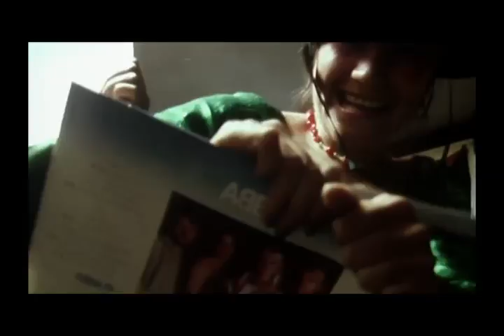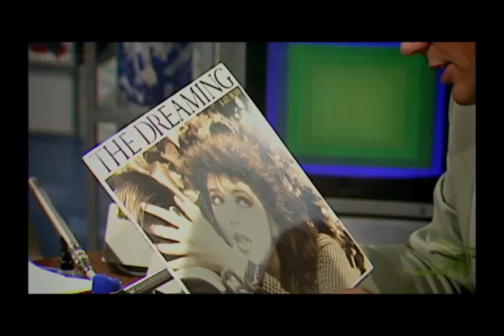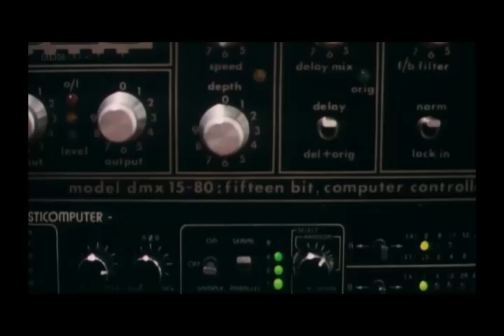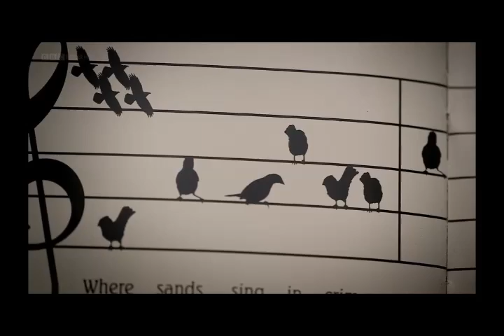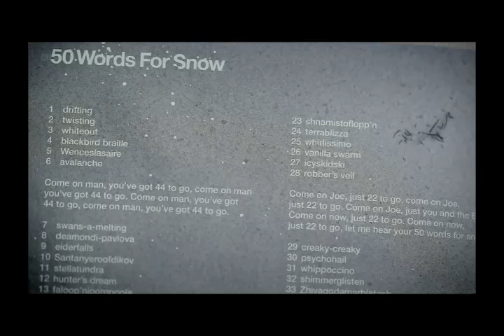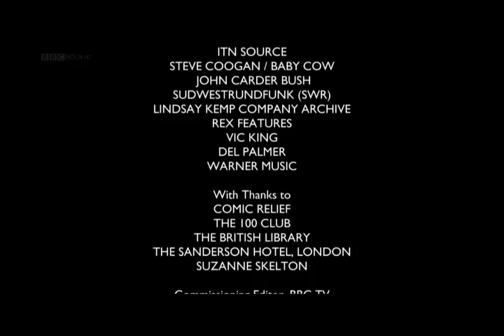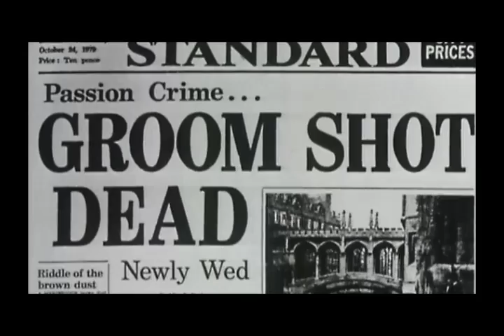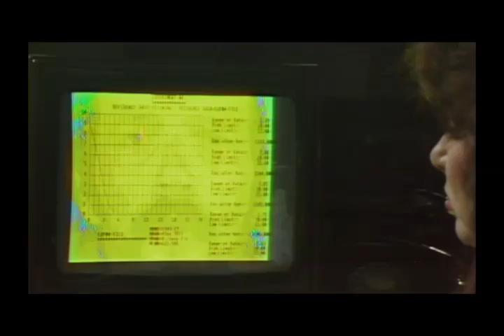The Kate Bush Story BBC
Also rights for the song "Experiment IV" go to UMG.
This video upload is purely for entertaining and education porpoises.